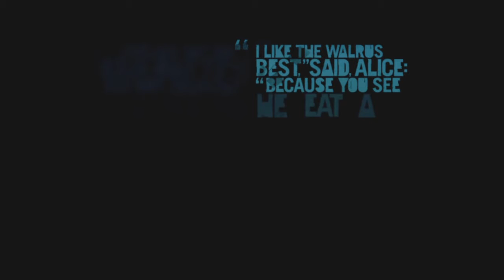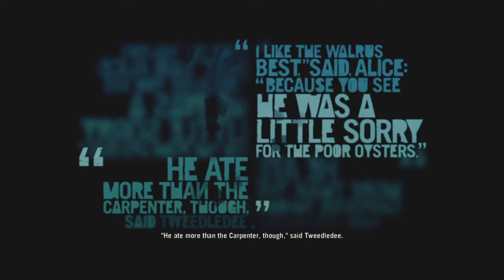Far Cry® 3 Classic Edition - Unhappy Reunion - Jason kills Buck and saves Keith.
Far Cry® 3 Classic Edition